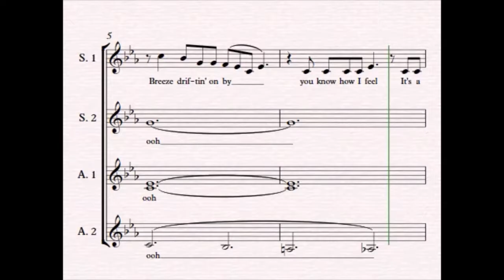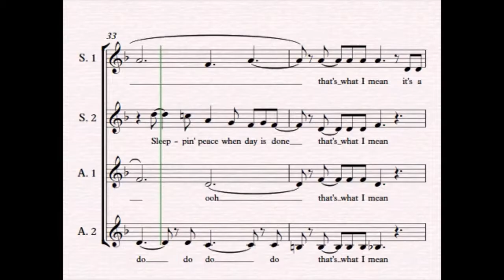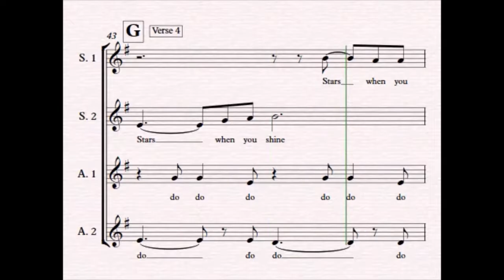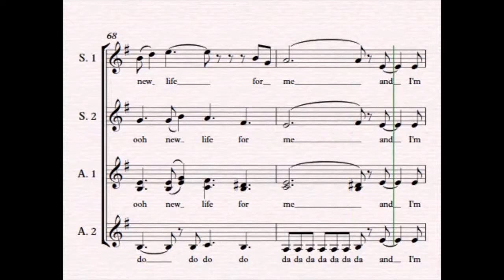Feeling Good - SSAA a cappella unaccompanied women's choir arranged by Dorothy Horn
Music and Lyrics:  Anthony Newley and Leslie Bricusse
Arranged by Dorothy Horn